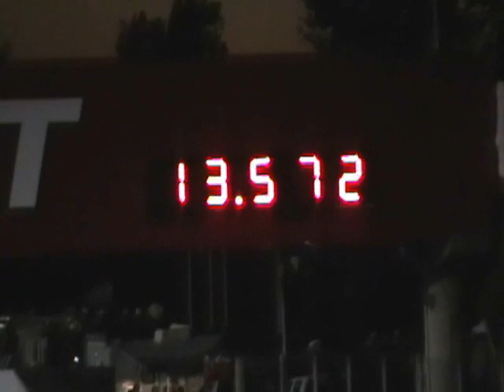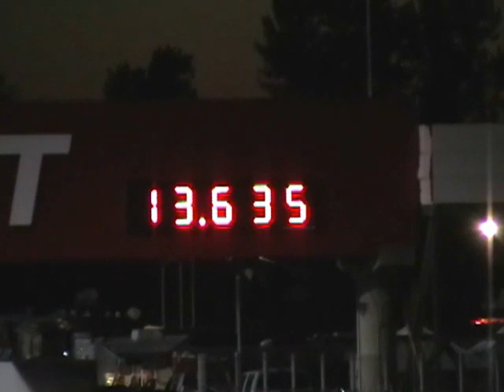16g Talon at the track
Eric racing his first generation Eagle Talon at Portland International Raceway.